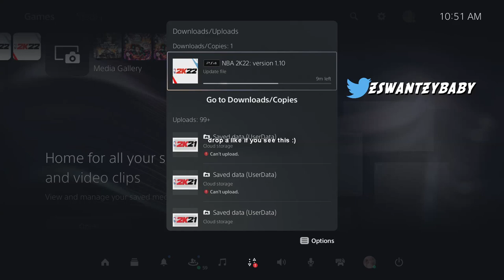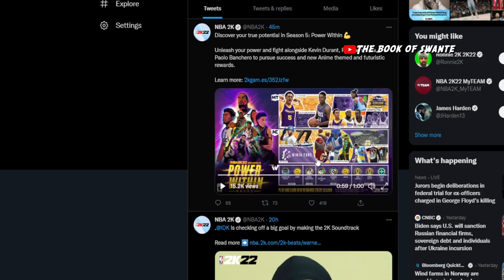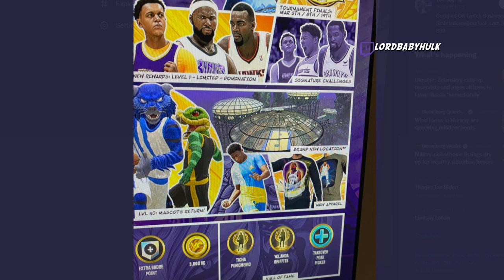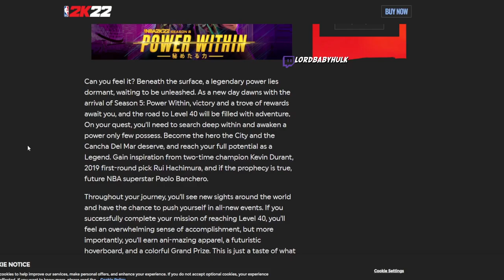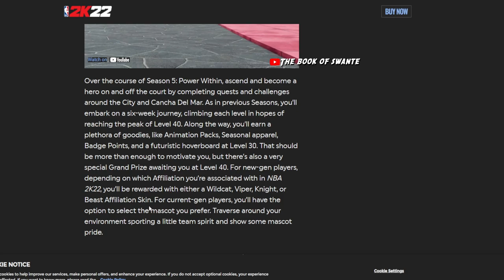FREE AFFILIATION MASCOT & UNDER WATER PARK! NBA 2K22 PATCH UPDATE SEASON 5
NBA 2K22 SEASON 5 NEW PARKS, NEW MASCOTS & MORE!

NEW PATCH UPDATE 2K22 SEASON 5 | FREE AFFILIATION MASCOT & UNDER WATER PARK!